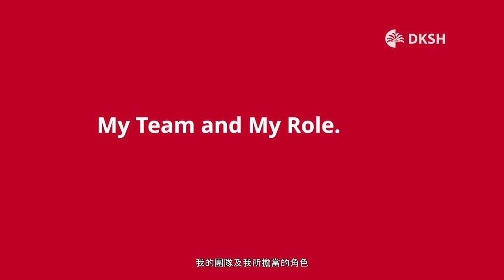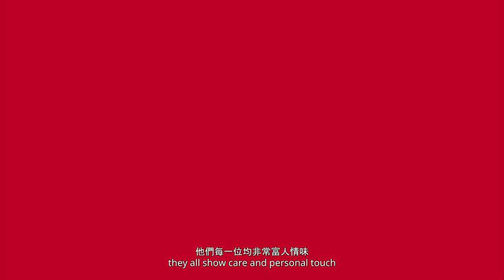DKSH Hong Kong Healthcare – Our Talents – Dicky Yeung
In the second episode of our "DKSH Hong Kong Healthcare – Our Talents" video series on Act with Purpose, Dicky Yeung, Assistant Manager, Medical Sales, takes us through his transformation and recognition received to pave his next chapter.